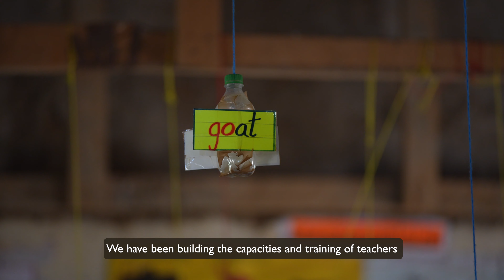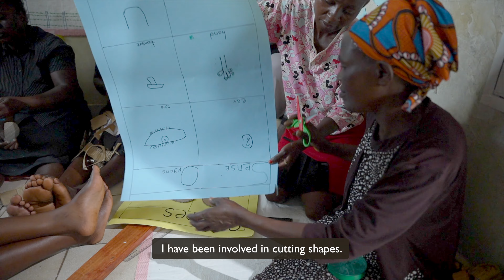Learning Through Play Approach - short version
The Learning Through Play Approach, implemented by World Vision in Narok and Kakamega Counties based in Kenya, provides children with opportunities to grasp concepts easily through fun-based activities.